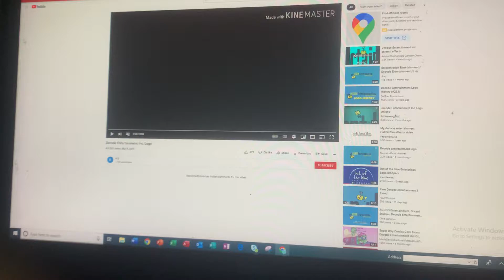Cool caf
Glen oaks ended